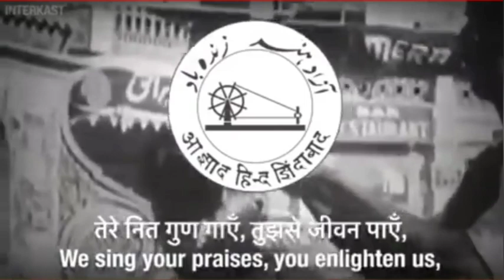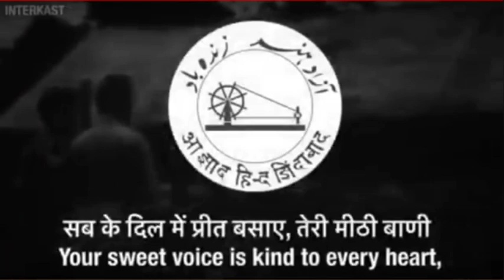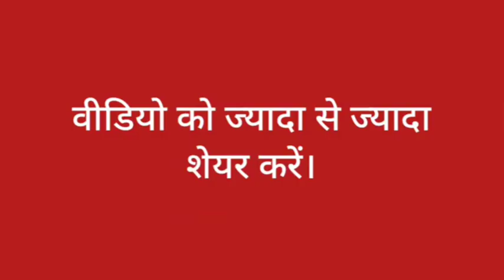Our Great leader and Hero' Netaji Subhash Chandra Bose ❤️❤️world traveler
Our great hero of independence India.